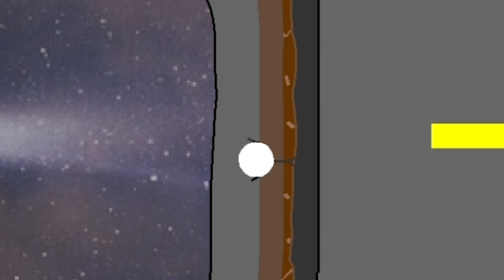I tried speedrunning Stick RPG and became a world leader by using degenerate tactics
Stick RPG is a simple, but really fun flash game. The game centers around being a stickman, and trying to make your way through life. In this speedrun, we decide to become president, while completing 100% of the game along the way. And yes, we do it in the most degenerate ways possible.

Background music used was:
Regular Stick RPG music